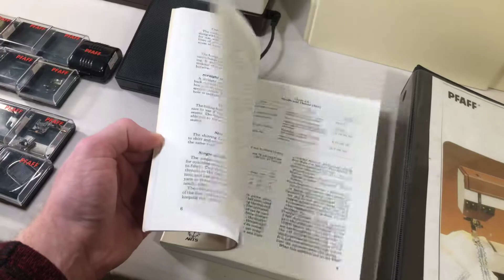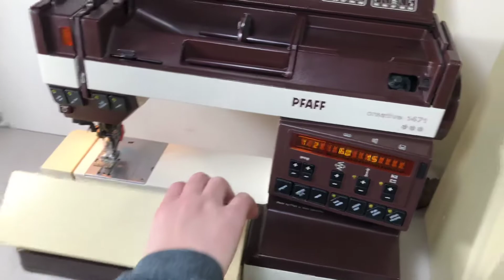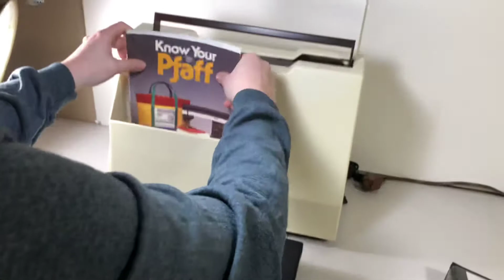Pfaff creative 1471 Computerized Sewing Machine W/ Accessories & Case For Sale Link Below!!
Pfaff creative 1471 Computerized Sewing Machine W/ Accessories & Case - Works!

Comes with everything you see:
-Machine
-Instruction book (in the binder (reprint))
-Pedal
-4 sewing feet? (1 installed)
-3 other misc. parts
-Measuring gauge
-brush
-thread ripper
-screw cover?
-know your pfaff book (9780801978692 by Jackie Dodson with Audrey Griese)
-Spool cap (broken w/tape)